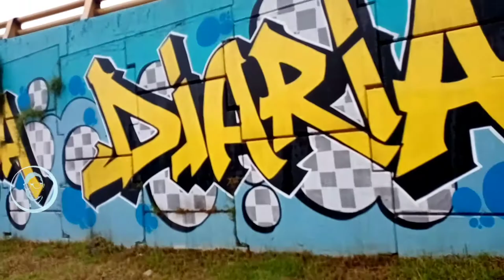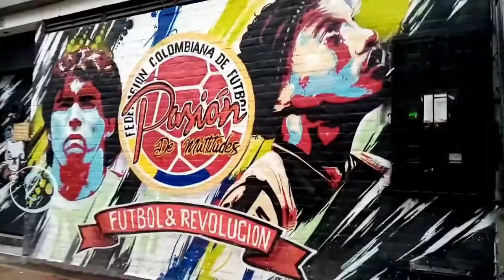Bogota - Kennedy - Streets & Art - Walking Around - Arte - @Artcity - Colombia - 🇨🇴👽👍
Saving a moment for everyone ✌️👽 about this present 2022, how the place looks and show a piece of art in this place!?

If you dont mind have a look, enjoy, follow  and if you like it, give 👍

All respect Thanks!!! 😎👍

Thanks!!! 👽👍

Mauro Massimo / youtube shorts / @Artcity